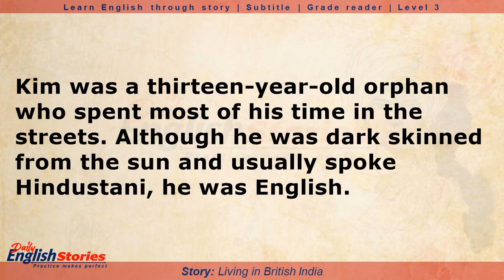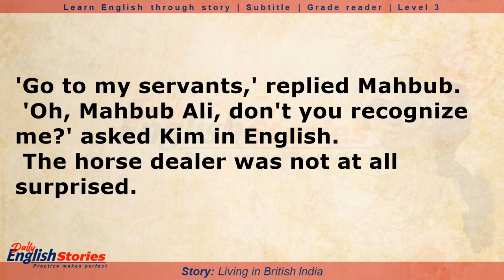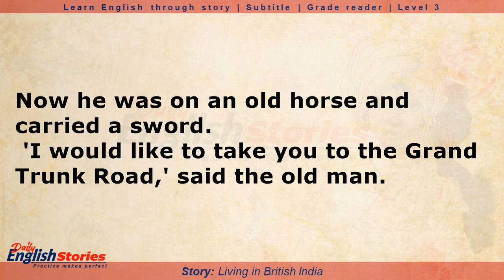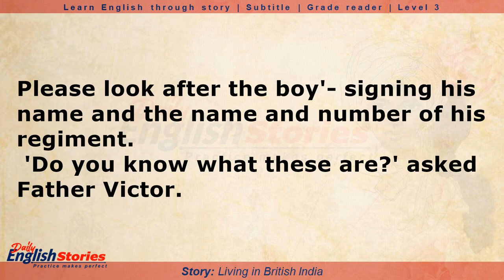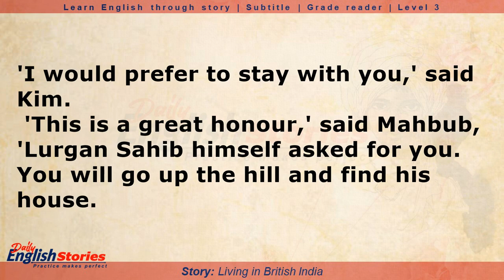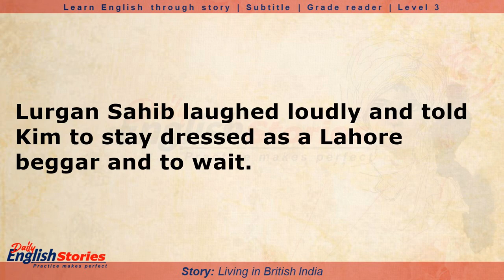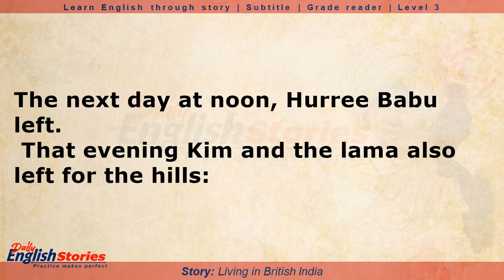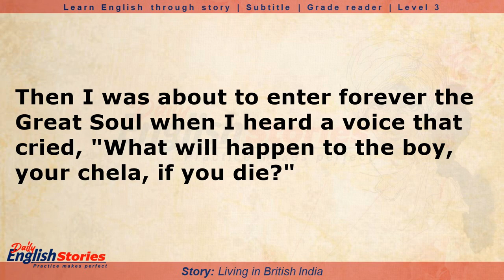Living in British India | Learn English through story level 1 | Subtitles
Learn English through the story "Living in British India"

Timestamps to follow chapters:
0:00:00 Chapter 1
0:07:11 Chapter 2
0:11:42 Chapter 3
0:20:43 Chapter 4
0:27:11 Chapter 5
0:34:04 Chapter 6
0:42:54 Chapter 7
0:51:40 Chapter 8
0:56:49 Chapter 9
1:02:31 Chapter 10
1:07:30 Chapter 11